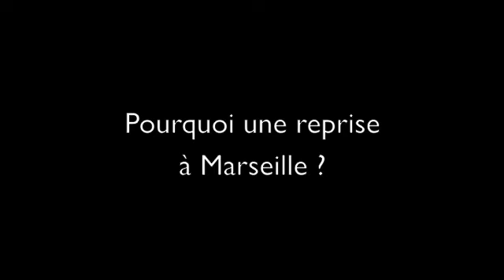Brahim Asloum reprend l'entraînement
Brahim Asloum reprend l'entraînement - Marseille - Le boxeur Brahim Asloum a repris l'entraînement à Marseille, probablement en vue d'un championnat. Réactions de Brahim Asloum et de son entraîneur Louis Acariès en images.